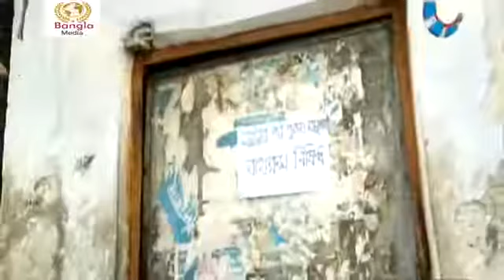Average Aslam Is not A Bachelor 2017 full Natok HD ft Mosharrof Karim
Eid Natok 2017 Average Aslam Is not A Bachelor Part 04 Ft Mosharrof Karim Video Title : Bangla Eid Natok 2017 - Logic Lotif All eid ul fitr natok can be found here - Bangla Eid Natok 2017.

৬ পর্বের ধারাবাহিক নাটক - অ্যাভারেজ আসলাম এর বিবাহ বিভ্রাট নাটকটি রচনা.